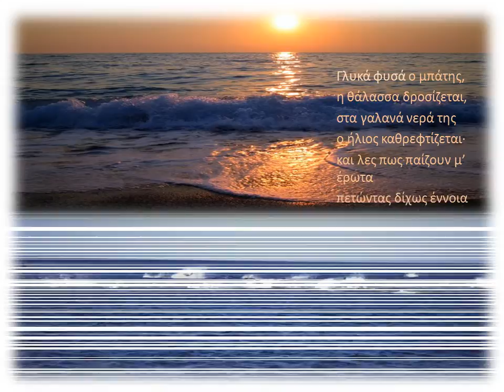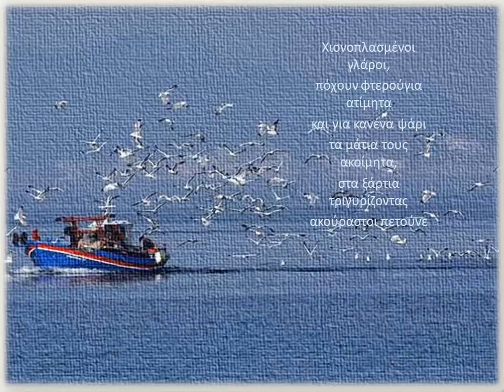Θαλασσινά τραγούδια-Γεώργιος Δροσίνης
Ένα πανέμορφο βιντεάκι για εργασία του σχολείου στη Λογοτεχνία από την Xrysa B. και  Eirini Luc.